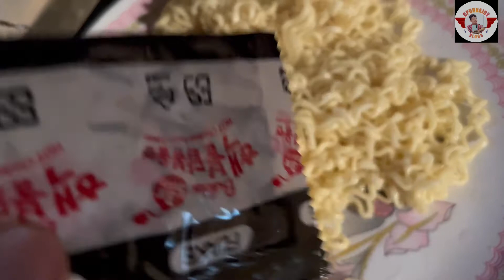JOLOCHIP 3X Spicy || Testing for the first time with my Bro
Agar Aap is Video ko Skip karke Deha To Asali Maja Nahin Milegi

Apne Bhai ka video Pasand Aya To

 @Cpurn@joy Vlog'S